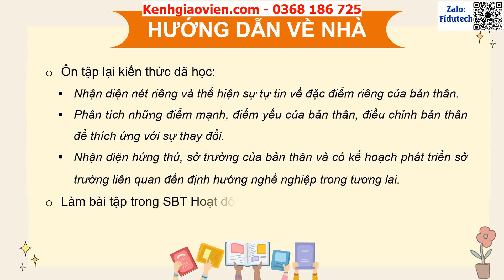Giáo án powerpoint Chủ đề 2 hoạt động 7,8 | GA điện tử Hoạt động trải nghiệm 11 kết nối tri thức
Phía trên là giáo án Powerpoint hay còn gọi là giáo án điện tử, giáo án trình chiếu Chủ đề 2 hoạt động 7, 8 | Sách Hoạt động trải nghiệm 11 kết nối tri thức. Giáo án được làm với phong cách: hiện đại, đẹp mắt để tạo sự hứng thú cho học sinh.
Ngoài ra, chúng tôi có đầy đủ giáo án powerpoint các bài khác trong chương trình sách giáo khoa Hoạt động trải nghiệm 11 kết nối tri thức. Tin chắc rằng: Khi sở hữu bộ giáo án này, việc giảng dạy của thầy cô sẽ trở nên nhẹ nhàng và đạt hiệu quả tốt.